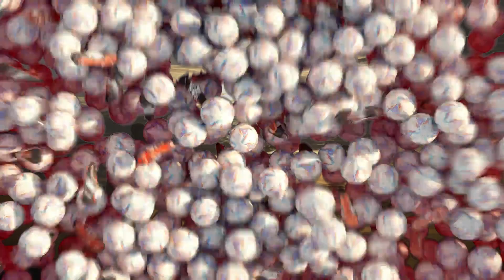POHON SERIBU PASAMAN BARAT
pohon seribu pantai sasak ranah pasisial kabupaten pasaman barat